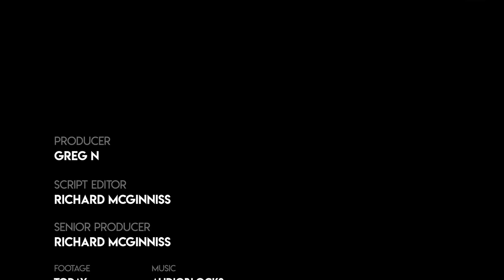'Mmmm Vaccination': De Blasio Teases Burgers As Prize For Vaccinated People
While Ohio Gov. Mike Dewine offered a chance to win scholarships and million-dollar prizes, NYC Mayor Bill de Blasio announced free burgers for people who get vaccines.